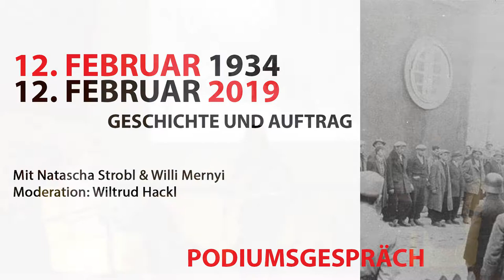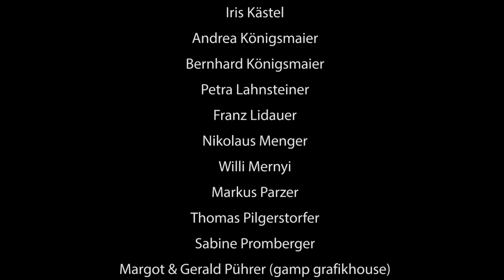12. Februar 1934 - Geschichte und Auftrag | Diskussion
Februar 1934. In Österreich regiert Engelbert Dollfuß autoritär. Die starke Sozialdemokratie ist den Akteur*innen des Austrofaschismus ein Dorn im Auge. Die „große Erzählung“ zum 12. Februar ist eng verknüpft mit Oberösterreich und Ebensee im Speziellen. 85 Jahre später setzte sich ein breites Kooperationsbündnis im Rahmen der Veranstaltungsreihe „12. Februar 1934 | Geschichte und Auftrag“ in Ebensee und Linz vom 9. bis 14. Februar 2019 mit den Ereignissen jener Tage auseinander. In künstlerischen, literarischen und diskursiven Formaten – darunter szenische Lesung, Matinee, Ortsrundgang, Vortrag und Podiumsgespräch – wurd der Frage nachgespürt, welche Bedeutung die damaligen politischen und gesellschaftlichen Entwicklungen für die Gegenwart besitzen.

Wissenschaftler*innen, Künstler*innen und Aktivist*innen mahnen nicht erst seit gestern die Einhaltung der Menschenrechte ein. Sie erinnern nicht erst seit gestern an die Auswirkungen antidemokratischer Entwicklungen der 1920er und 30er Jahre und den Vorabend nationalsozialistischer Vernichtungspolitik. Autoritarismus, Diskriminierung und Verfolgung fielen nicht mit Österreichs Anschluss an das nationalsozialistische „Deutsche Reich“ 1938 einfach so vom Himmel. Das demokratische Österreich hatte schon davor aufgehört zu existieren.

Welcher Auftrag an die Gegenwart ergibt sich aus den Ereignissen des Februar 1934? Welche Fragen können wir an die Geschichte und ihre Kontinuitäten stellen und welche Antworten lassen sich für das Heute ableiten? Wie aktuell sind Widerstand und Erinnerungspolitik? All das und noch viel mehr stand im Zentrum der Reihe.

Mit dabei: Natascha Strobl (Politikwissenschaftlerin und Rechtsextremismusforscherin), Willi Mernyi (Vorsitzender des Mauthausen Komitee Österreich), Wolfgang Quatember (Leitung KZ-Gedenkstätte &  Zeitgeschichte Museum Ebensee), Hannah Höllinger (Schülerin des BG Bad Ischl), Thomas Pilgerstorfer (Landessekretär der Sozialistischen Jugend OÖ), Kathrin Quatember (Historikerin & Erwachsenenbildnerin).

VERANSTALTUNGEN IM DETAIL:
• SA 9. Februar 2019: Ortsrundgang „Auf den Spuren des Februar 1934 in Ebensee“, 14:00 Uhr, Vorplatz Zeitgeschichte Museum Ebensee, Kirchengasse 5. Mit: Kathrin Quatember.
• SO 10. Februar 2019: Sonntagsmatinee – Störung als Widerstand, 11:00 Uhr, Central (Landstraße 36, Linz). Eine Veranstaltung von „Gesellschaft für Kulturpolitik OÖ“, „Marie Jahoda – Otto Bauer Institut, Bund sozialdemokratischer Freiheitskämpfer/innen OÖ“ und „SPÖ Bildung“ zum Widerstand zwischen 1934 – 1938.
• DI 12. Februar 2019:
– 17:45: Der Februar 1934 in Text und Bild. Szenische Lesung mit Musik. Treffpunkt: Traunbrücke (linke Traunseite auf Höhe Soleweg 7). Stationen: Traunbrücke, Wirtsmüllergasse, Schulgasse. Lesung mit: Hannah Höllinger, Thomas Pilgerstorfer, Musik: LMS Ebensee.
– 19:30: Vortrag „Wir weichen nicht mehr zurück!“ – Februar 1934 in Ebensee“. Arbeiter*innenheim, Schulgasse 4. Mit: Wolfgang Quatember.
– 20:00 Podiumsgespräch Februar 1934. Geschichte und Auftrag. Arbeiter*innenheim, Schulgasse 4. Mit: Natascha Strobl, Willi Mernyi, Moderation: Kathrin Quatember.
• DO 14. Februar 2019: Film Waldheims Walzer 20:00 Uhr, KINO EBENSEE, Schulgasse 6.

Eine Kooperation von: Zeitgeschichte Museum Ebensee, KINO EBENSEE, Verein Arbeiter*innenheim, Gesellschaft für Kulturpolitik OÖ, SPÖ Oberösterreich, FSG- Fraktion Sozialdemokratischer Gewerkschafter*innen, SBV PROGE.